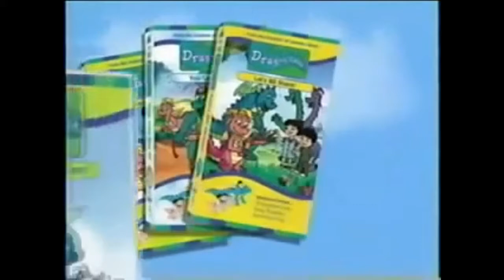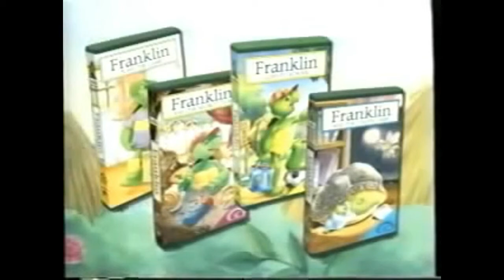🐢Franklin Meets Dragon Tales Crossover VHS & DVD Trailer🐲 2019-2021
featuring new music from the composer of the little mermaid and beauty and the beast and sony pictures family entertainment